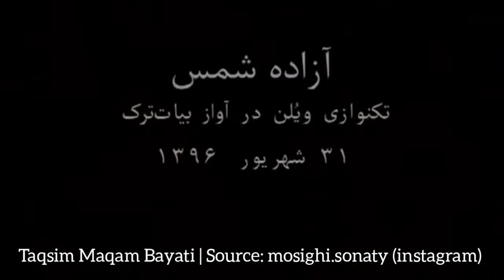Violin Taqsim | 8 Maqamat